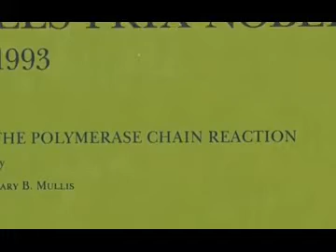KARY MULLIS - 1993 Nobel winner - Inventor of the PCR TEST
This is a video collage of 1993 Nobel Laureate and Biochemist Kary Mullis explaining the proper and improper use of the PCR test, as well as explaining his distrust in Dr. Anthony Fauci.

Kary B. Mullis (December 28, 1944 – August 7, 2019) was an American biochemist. In recognition of his invention of the polymerase chain reaction (PCR) technique, he was awarded the 1993 Nobel Prize in Chemistry.